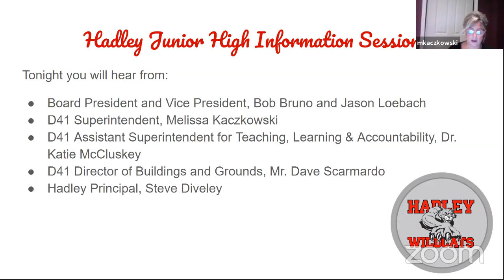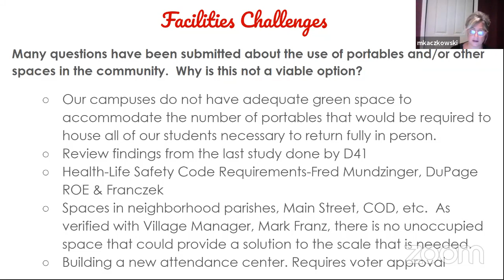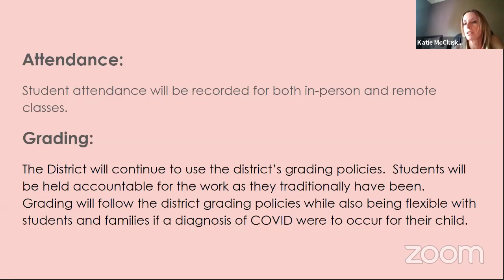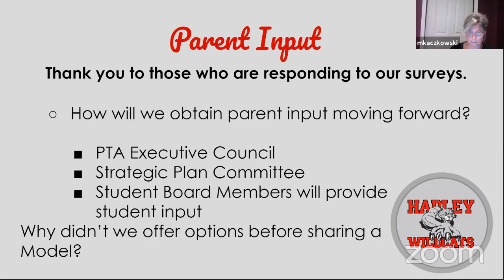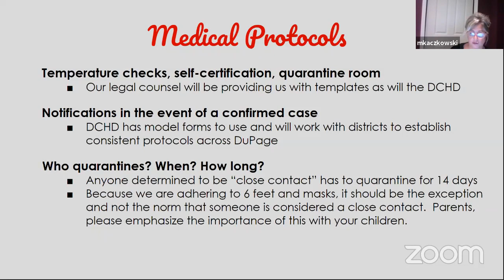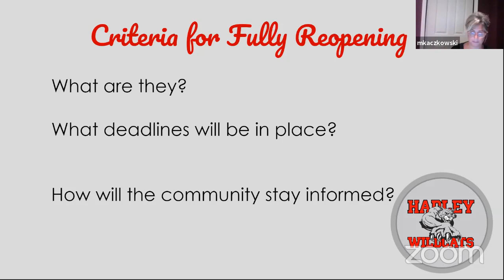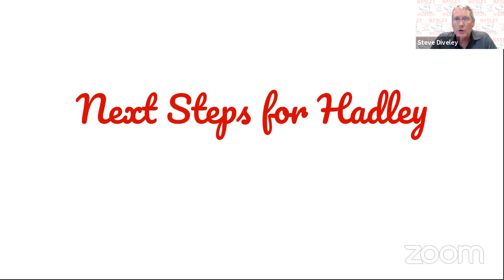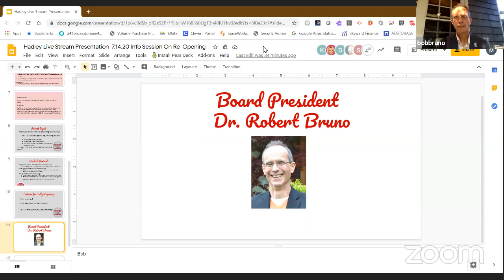Hadley Live Stream FAQ